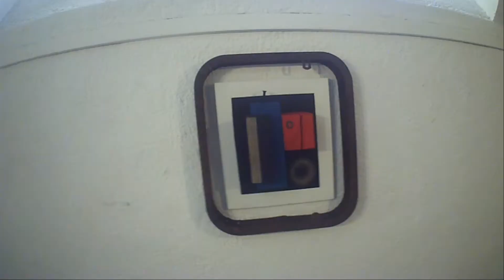SIGUE ABIERTA LA MUESTRA DE CARLOS QUINTANA EN EL INSTITUTO DE ESTUDIOS HISPÁNICOS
Carlos Quintana, 'El viajero del Faro', es un artista visual y gestor cultural tinerfeño que actualmente vive y trabaja en Tenerife, aunque aprovecha cualquier excusa para irse de viaje en busca de inspiración.

Su necesidad de contar historias le ha llevado a explorar diferentes facetas artísticas que ha ido desarrollando, según ha ido sintiendo, a lo largo de su vida.

Como artista visual, a lo que ahora dedica todo su tiempo y energía, trabaja con materiales que va encontrando y que llaman su atención, como madera, metales oxidados, telas u objetos que ya nadie quiere, y que recicla con la intención de darles una nueva vida, reflexionando sobre la espiritualidad, la conexión entre las personas, las segundas oportunidades y la superación persona.

Hasta el día veintinueve de este mes en el Instituto de Estudios Hispánicos de Puerto de la Cruz, tiene una exposición de todo su trabajo, con entrada gratuita y la puede visitar desde las 10 hasta las 13,30 horas de la tarde.

¡Visite la muestra! Se llevará agradables sorpresas.